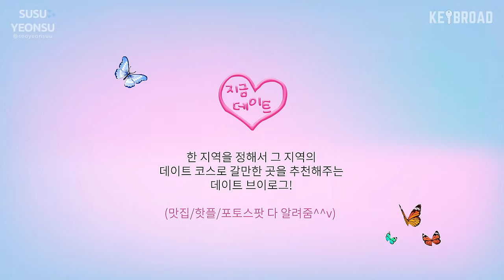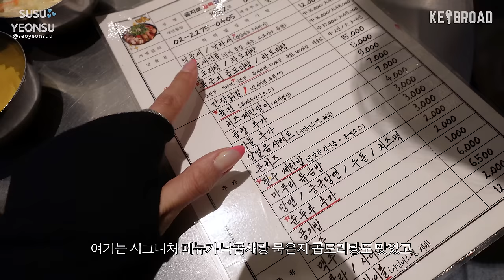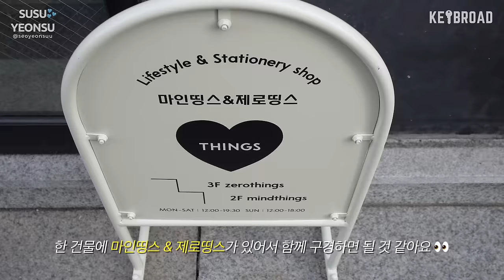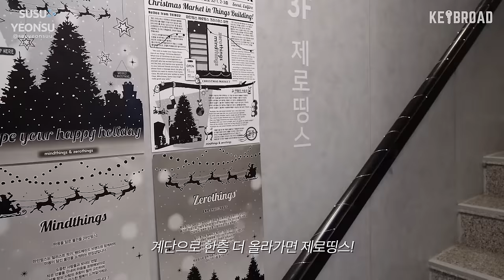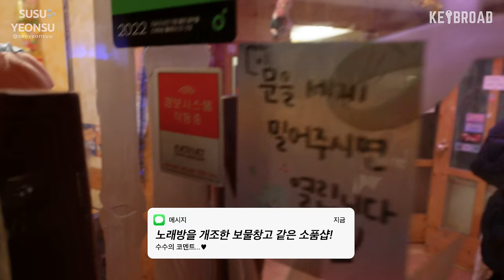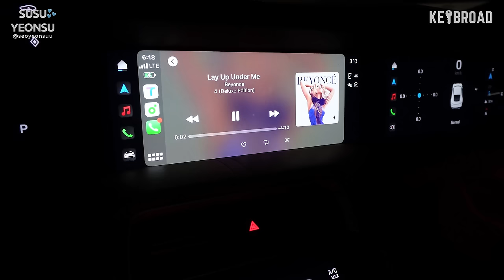[SUB] 이게 바로 데이트의 정석…♥ 을지로 데이트 브이로그🎀청계천, 을지로 맛집, 카페, 놀거리, 소품샵 | 지금 데이트 Ep.4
📌지금 데이트 - 을지로편
00:00 데이트 Start!
02:26 을지로 원조 맛집☆
06:09 아기자기한 소품샵
08:16 노래방을 개조한 보물창고!
09:49 쿨하고 힙(?)한 당구장
13:05 분위기 좋고 좌석 넓은 커피&빵 맛집 카페
15:42 깔끔한 남자 옷 브랜드(선물타임♥)
17:10 속마음 토크ㅎ
19:42 🍪쿠키릴스🍪

다시 돌아온 ‘지금데이트’
(옥수수들이 정말 좋아해주셨던) 수원이 오빠와의 데이트 2탄으로 돌아왔습니다!

개인적으로 저도 오빠와 함께 있을 때 즐겁게 데이트를 했던 기억이 있었는데요, 흔쾌히 수원이 오빠가 여름에 했던 데이트가 서로 어색했던 시기라 아쉬워 겨울에도 한 번 더 나오고 싶다고 해주셔서
또 한 번 좋은 기회로 겨울에도 즐겁게 데이트를 하고 왔어요😘

이번에는 요즘 핫한 힙지로인 을지로에서
맛있는 것도 먹고, 사진도 찍고, 정말 오랜만에 포켓볼도 치고
귀여운 것들도 보고 산책도 하고 잘 보내다 왔는데요!
이렇게 하루 알차게 보내니 뿌듯하고 너무 좋더라구요~
우리 옥수수들도
가족이나 친구 연인끼리 을지로에서 데이트하면서 좋은 추억 만드는 거 어때요?ㅎㅎ🎀

다시 한번 저와 좋은 추억 만들어준 수원오빠에게 감사하며-!
늘 좋은 시선으로 시청해주시는 옥수수들도 항상 감사하고,
사랑합니다 나의 옥수수들❤️👼🏻❤️

p.s 다음 영상은 ‘드디어 옥수수와 만나다..‘

❤︎저한테 추천해주실 콘텐츠 있으시면 댓글에 꼭 남겨주세용!❤︎